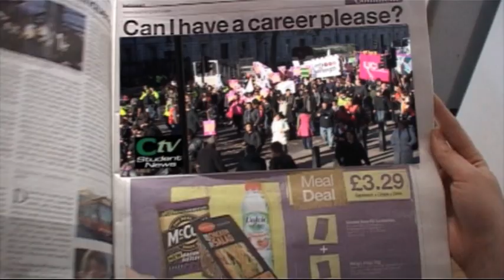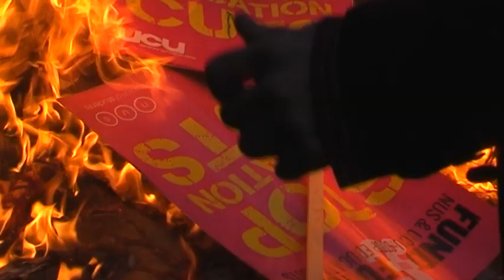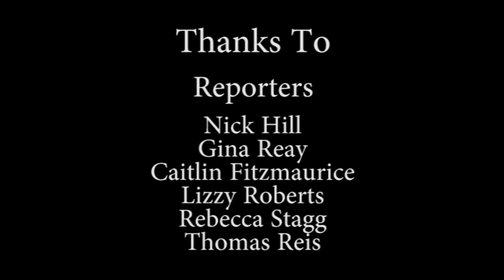Bath University Student Media Coverage 2011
Little media resume

Audio Editor : Stephen Briscoe
Video Editor : Thomas Reis